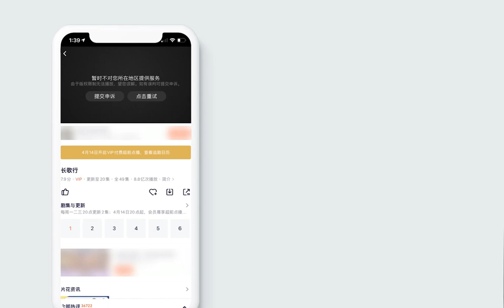杨紫新剧长相思直播全程干货！演男人如何更到位细节决定~ Lost you forever live stream